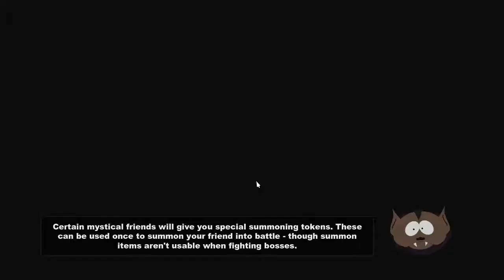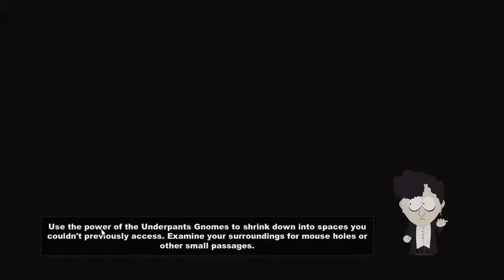South Park: Stick of Truth Tam Çözüm Bölüm 6